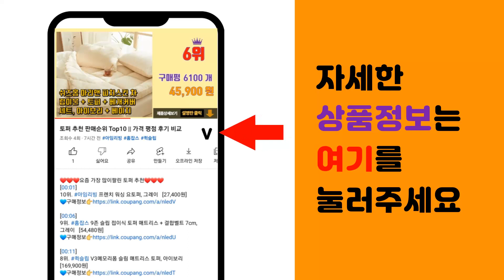갤럭시A25 추천 판매순위 Top10 || 가격 평점 후기 비교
❤️❤️❤️요즘 가장 많이팔린 갤럭시A25 추천❤️❤️❤️

[00:01]
10위. 삼성 갤럭시 A25 5G 128GB 가개통 미사용 새제품 SM-A256, 미개봉 옐로우 [299,000원]

[00:06]
9위. 삼성 갤럭시 A25 5G 128GB 가개통 미사용 새제품 SM-A256, 미개봉 블랙 [299,000원]

[00:11]
8위. 삼성 갤럭시 A25 5G 128GB 가개통 미사용 새제품 SM-A256, 단순개봉 블루 [288,000원]

[00:16]
7위. 삼성전자 갤럭시A12 32GB 공기계 자급제, 레드 [99,000원]

[00:21]
6위. 삼성 갤럭시 A25 5G 128GB 가개통 미사용 새제품 SM-A256, 미개봉 블루 [299,000원]

[00:26]
5위. 삼성전자 갤럭시 A12 자급제 핸드폰 32GB, 화이트, S급 [153,000원]

[00:31]
4위. 삼성전자 갤럭시 A15 자급제, 옐로우, 128GB [284,000원]

[00:36]
3위. 삼성전자 갤럭시 A25 자급제 SM-A256N, 옐로우, 128GB [229,000원]

[00:41]
2위. 삼성전자 갤럭시 A25 자급제 SM-A256N, 라이트 블루, 128GB [414,090원]

[00:46]
1위. 삼성전자 갤럭시 A25 자급제 SM-A256N, 블루 블랙, 128GB [229,000원]